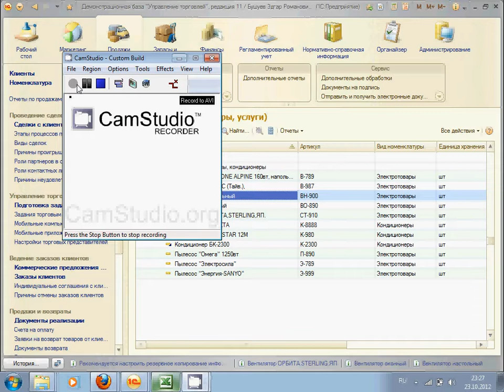Загрузка изображений в 1С по данным из excel